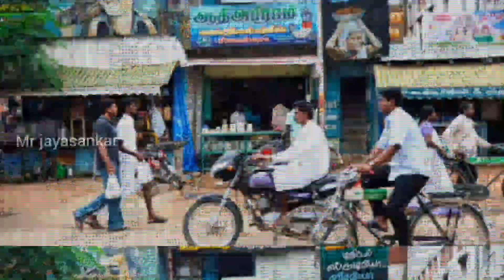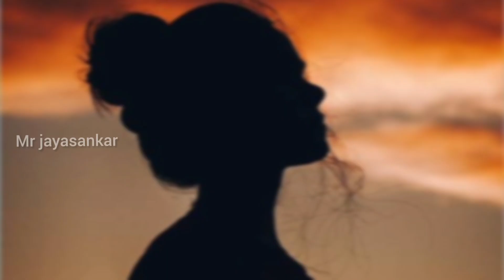பாலத்துக்கு அடியில நாங்க அத செஞ்சோம் /Mr jayasankar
பாலத்துக்கு அடியில நாங்க அத செஞ்சோம்